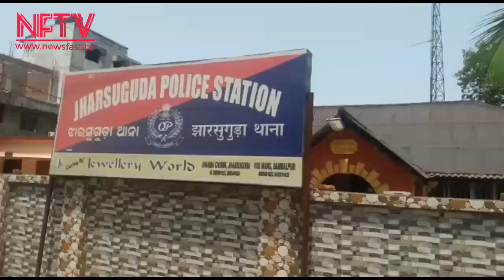Sex racket busted by Jharsuguda police from a hotel named Mahabir Inn. Odisha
a hotel named MahabirInn.

A team of Jharsuguda police led by town PS IIC Sabitri Bal and comprising 25 police personnel raided the Hotel Mahavir Inn located under the Jharsuguda Town police station at around 11.00 am on the basis of tip about prostitution running in the hotel. Jharsuguda police rescued four people including an unmarried couple involved in a flesh trade .

Among the rescued persons, two women are from West Bengal. The unmarried couple rescued during the raid is from Kuchinda.

Jharsuguda police also detained owner of the hotel named Navin Nayak who is also a Bharatiya Janata Party ( BJP Leader ) for further interrogation .